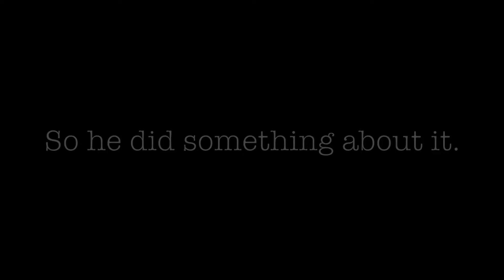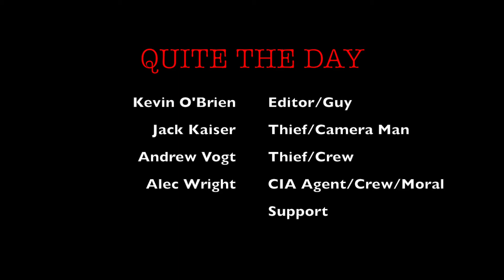Quite The Day - OBrien